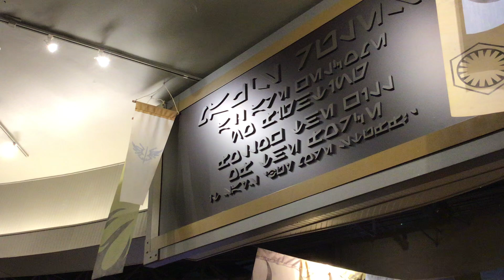Star Wars Galactic Outpost Disney World